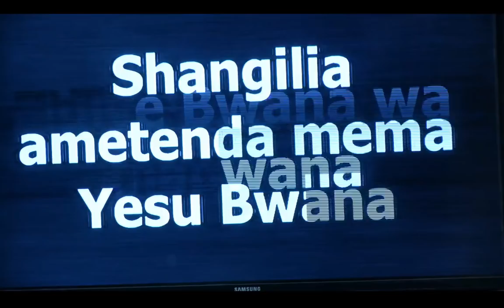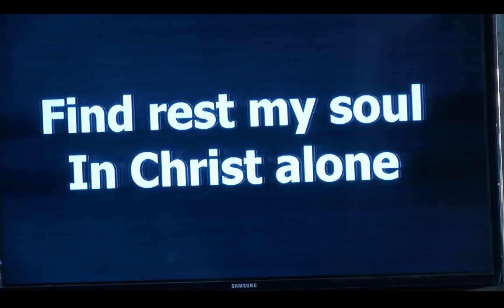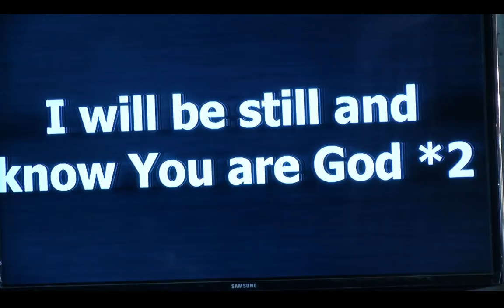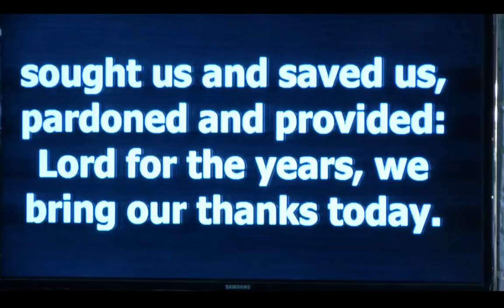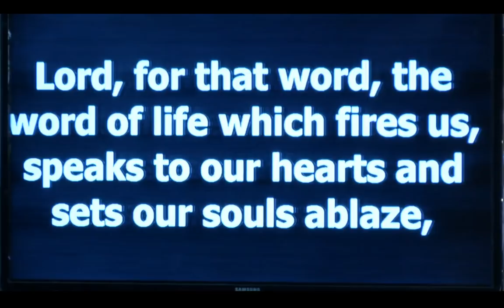Centenary Service, 2017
All Saints’ Cathedral, the national Cathedral of the Anglican Church of Kenya, will be celebrating her first centenary anniversary (100 years).

It is worth noting that we inherited this iconic national monument from those who, one hundred years ago, had the vision and resolve to build a national Cathedral for the Anglican Church that would out live them for many generations on end. As their legacy lives on, it challenges all of us to ask ourselves what legacy we will leave behind come 2017  that will be celebrated by our great, great, great grand children at the turn of the second centenary on February 3, 2117 and by generations after them!

The Celebrant:
The Most Rev. Dr. Jackson Ole Sapit, Archbishop of Kenya

Chief Guest:
The Most Rev. & Rt. Hon  Justin Welby, Archbishop of Canterbury

Assistants:
The Very Rev. Canon Sammy Wainaina (Provost)
The Rev. Evans Omollo (Assistant Provost)

Organists:
Imbue Luvai
Moses Waweru